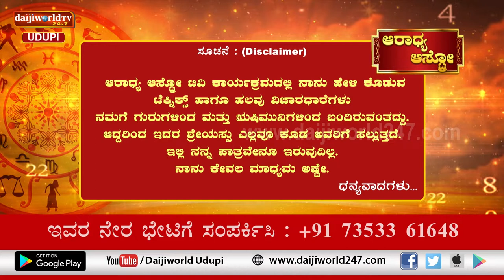Aaradhya Aastro | Shri Vijaya Raj Katapady | 22.08.2022